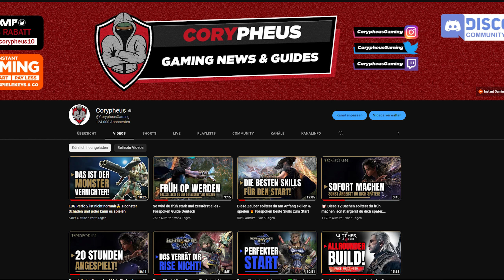Kein Monster hat eine Chance! HBG Deto ist gestört! Monster Hunter Rise HBG Deto Build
Monster Hunter Rise HBG Deto Build. Damit machst du jedes Monster mit Leichtigkeit platt.

📺Mein Equipment:📺

Mein Aufnahmegerät:
Mein Micro:
Meine Kopfhörer:
Mein Schnittprogramm:
Adobe Cloud
Meine Tastatur:
Meine Maus: